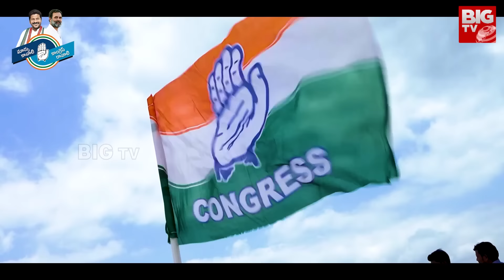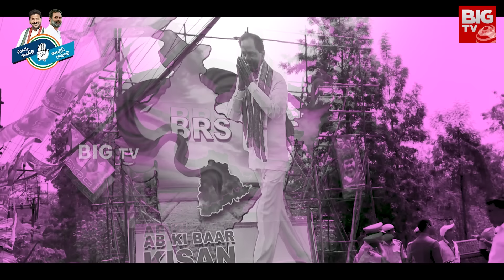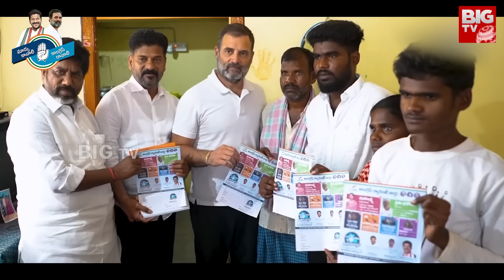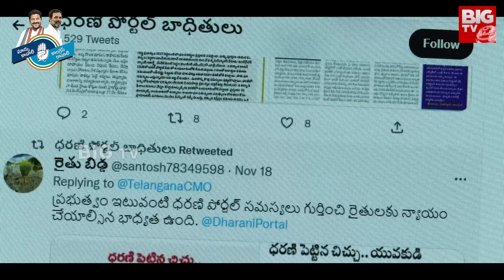TPCC Chief Revanth Reddy Gadapa Gadapa New Songs 2023 LIVE | 'గడపా గడపా' దుమ్మురేపుతున్న సాంగ్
TPCC Chief Revanth Reddy Gadapa Gadapa New Songs 2023 LIVE | Revanth Reddy Gadapa Gadapa Latest Song | రేవంతన్న గడపా గడపా సాంగ్ | BIG TV Live